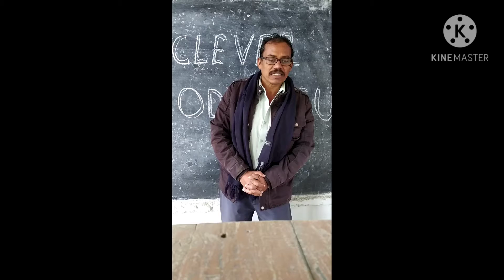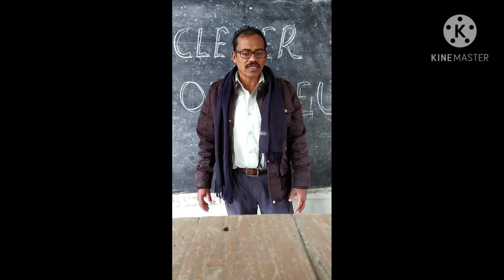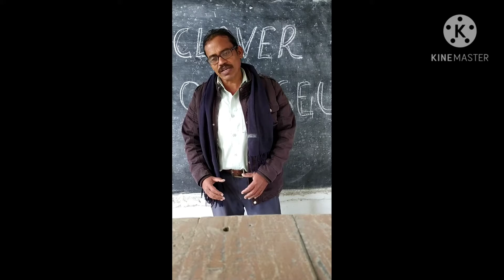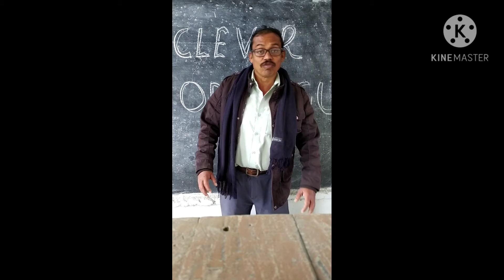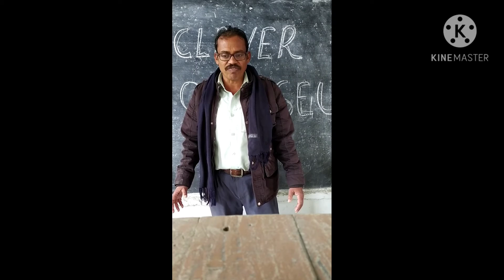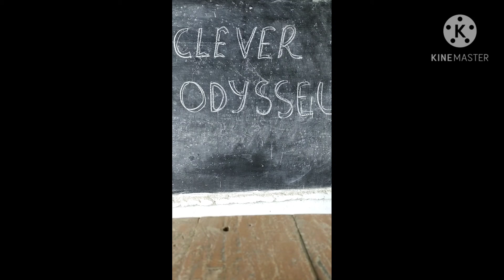ODYSSEUS (PART-2)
Interesting stories by Sanjay